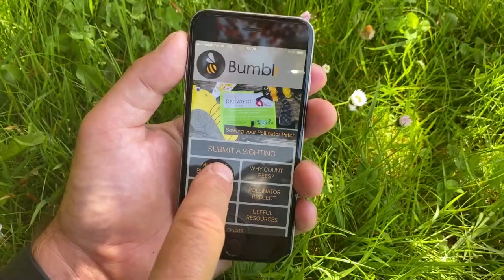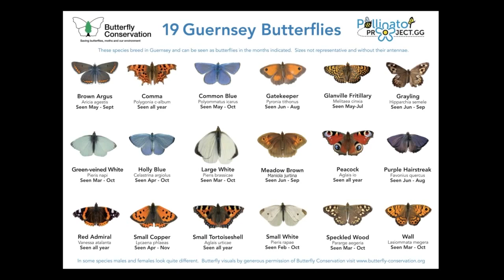Wildlife in your garden with our Ambassador - Nick Baker